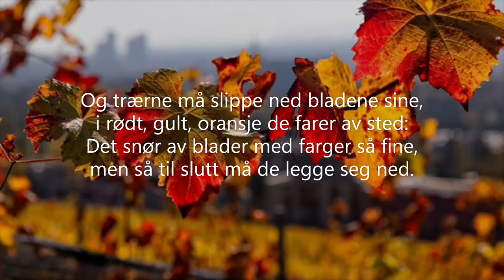Høstsang av I Boman og K Bjørn Hansen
En fin sang for småskoletrinnet, legger ut som hjelpemiddel for lærere